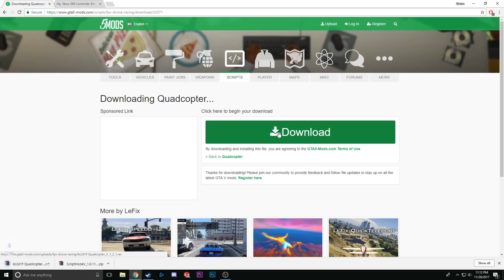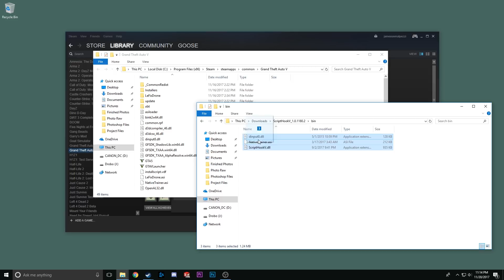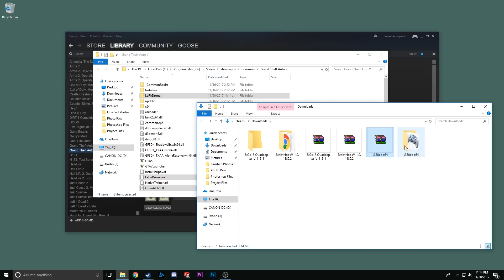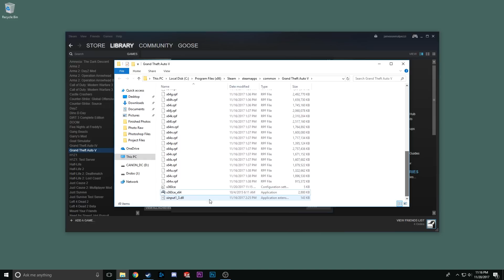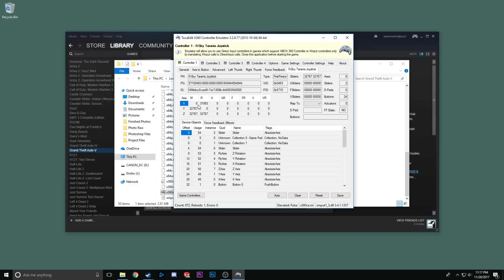GTA FPV Simulator Tutorial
How to install the FPV mod for GTA 5